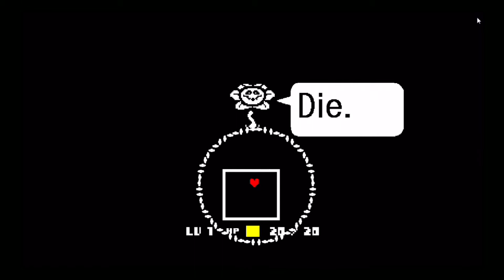Undertale Part 1 Toriel the Destroyer of Flowers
Johnnie and Tommy play the Indie RPG called Undertale. Join us as we travel this new world and find our way back. I would also like to apologize for some audio errors and also for getting the name wrong in the intro of the video. Developed and Published by tobyfox